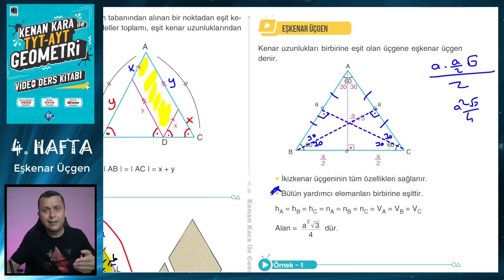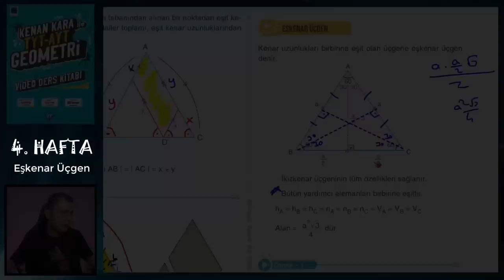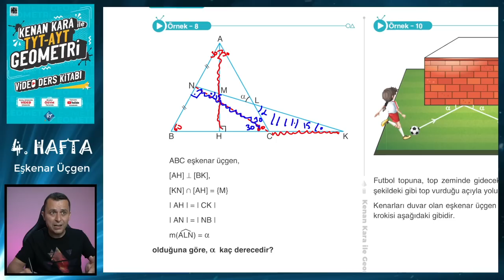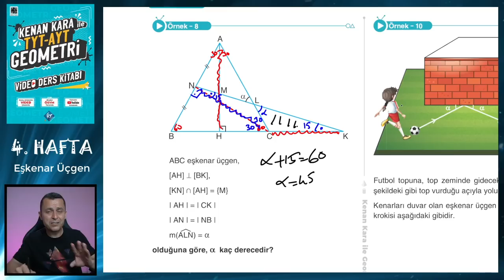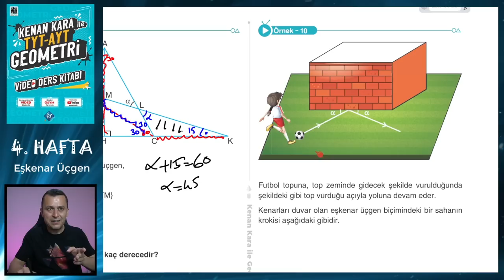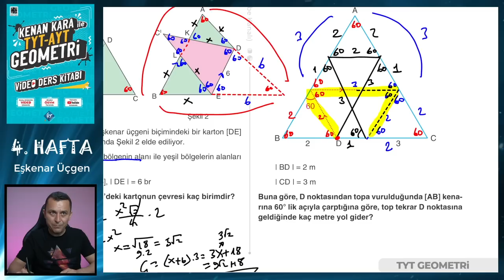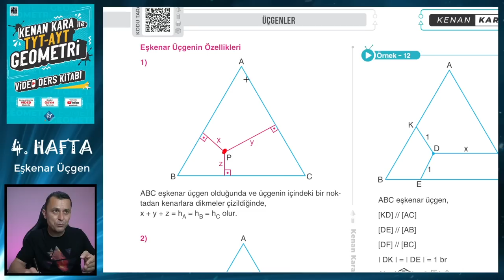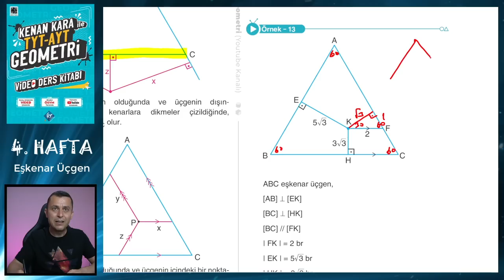EŞKENAR ÜÇGEN | TYT-AYT GEOMETRİ KONU ANLATIMI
TYT-AYT Geometride Eşkenar Üçgen konusunun yeni nesil sorularla ayrıntılı şekilde anlatımı